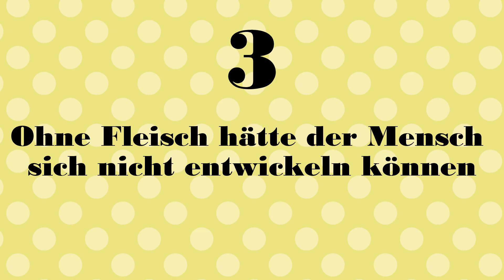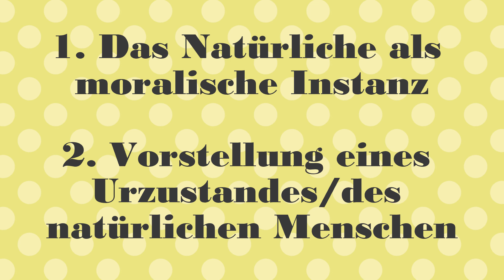NICHTS ist NATÜRLICH - Vegetarismus und Evolution | Potpourri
Kaum ein Begriff ist in Diskussionen so wenig hilfreich und ungesund wie das Wörtchen "Natürlich".

Wenn dir meine Inhalte gefallen, überleg dir, ob du meinen Kanal über Steady unterstützt

In diesem Video setze ich mich mit dem Begriff "Natürlich" und damit auseinander, wie dieser in Alltagsdebatten häufig werdet wird. Spoiler: auf problematische Art und Weise. Dabei geht es vor allem Darum, was wir eigentlich meinen, wenn wir den Begriff nutzen bzw. was wir mit diesem für Vorstellungen verbinden - die vielleicht gar nicht richtig sind.

Ich betreibe diese Einführung Philosophie bzw. den Kanal in meiner Freizeit, deswegen kann es zwischen den Videos durchaus zu Pausen von ein oder zwei Monaten kommen.